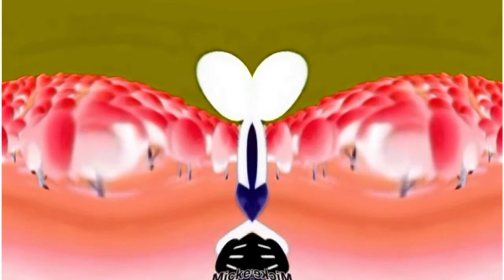Mickey Mouse Clubeouse Intro In Blind Major